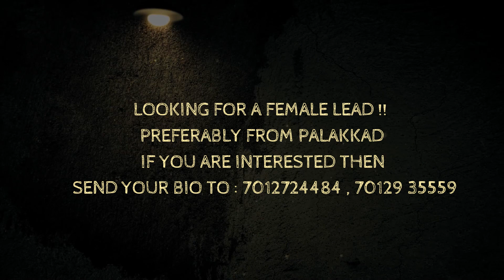Casting Call | Jeevamshamayi Team is back | Jubair Muhammed Musical | 2020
We, Jeevamshamayi team is back !!
Our next song is up under the banner of Jaithra Creations .
Shooting beginning soon !!
Looking for a female lead
Preferably from Palakkad
If you are interested do send your bio

LYRICS : JOE PAUL
DIRECTION : GAUTHAM NATH
EDITING : JUBY J MATHEW